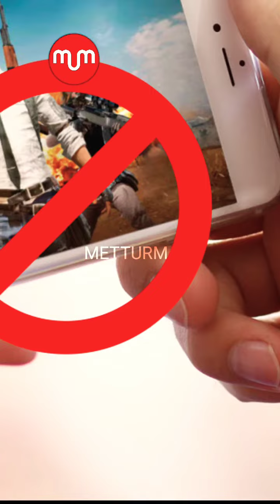PUBG funny real story from Punjab in Tamil | Mettur Mani